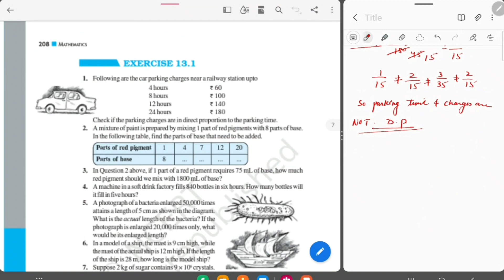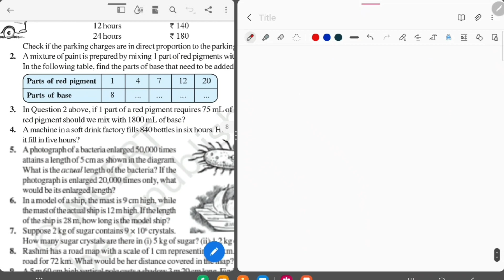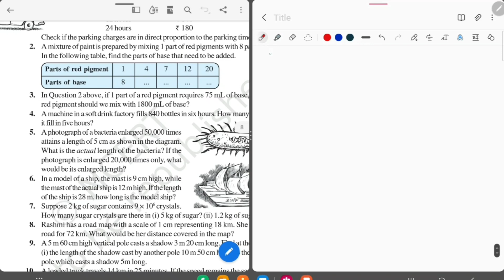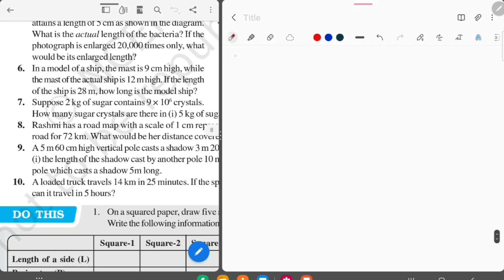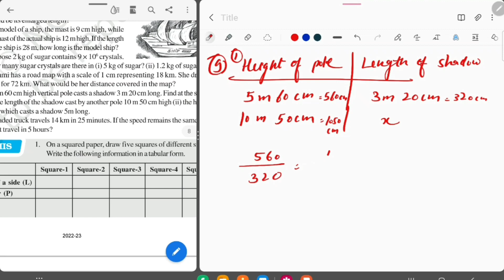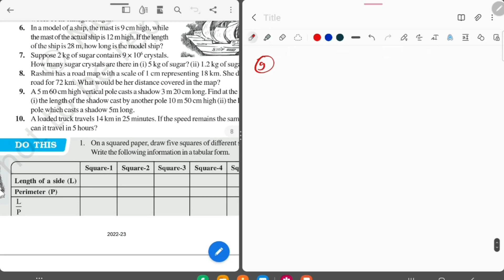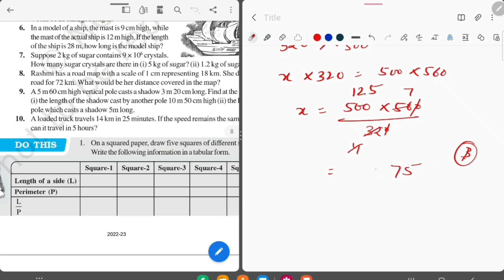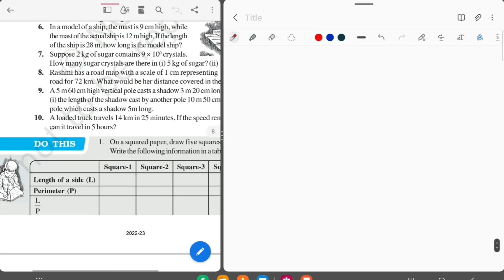Exercise 13.1 / Direct And Inverse Proportion/ Class-8 Maths NCERT Chapter-13 Solution & Explanation